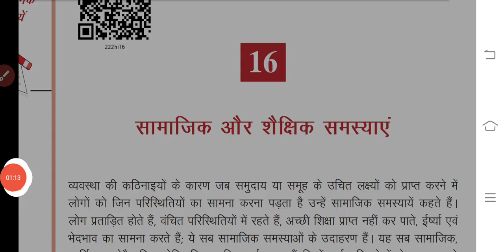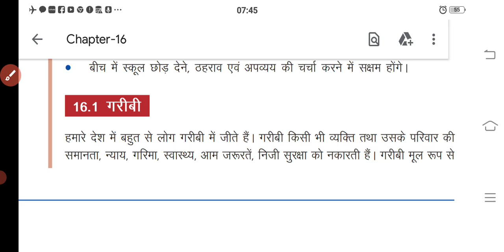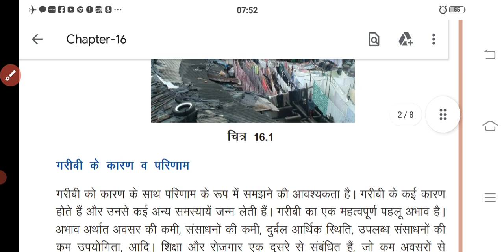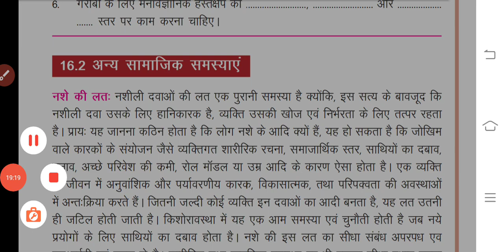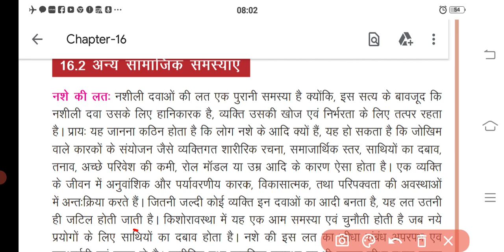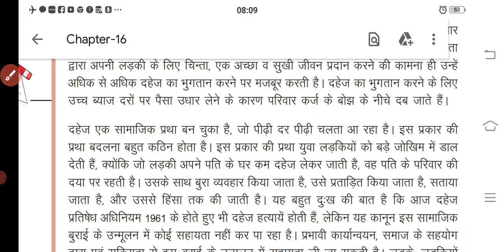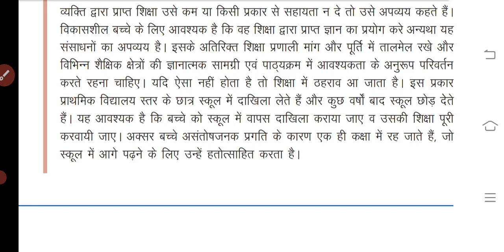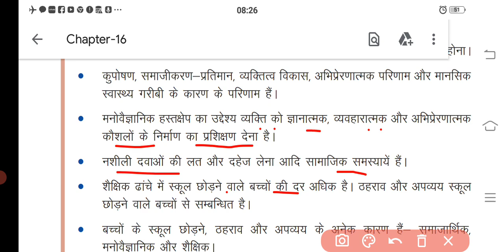NIOS & RSOS |Class-10 | मनोविज्ञान (222) Psychology | पाठ - 16 सामाजिक और शैक्षिक समस्याएं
NIOS & RSOS |Class-10 | मनोविज्ञान (Psychology )| पाठ - 16 सामाजिक और शैक्षिक समस्याएं

Science technology
Home science
Painting( चित्रकला)
# Hindi
# psychology

धन्यवाद।